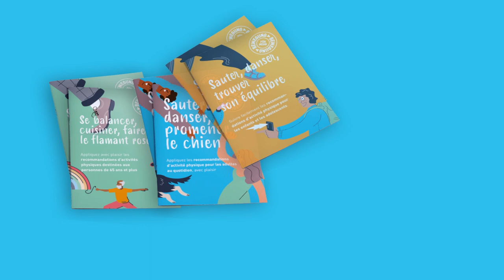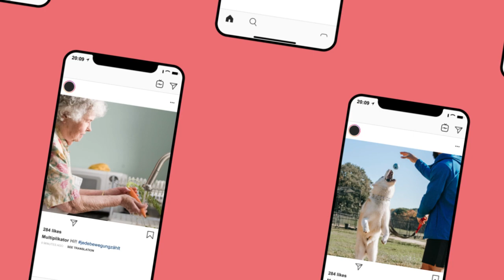Chaque mouvement compte! La semaine d'action du réseau hepa.ch.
Chaque mouvement compte! La semaine d'action du réseau hepa.ch pour faire connaître les nouvelles recommandations en matière d'activité physique dans toute la Suisse.